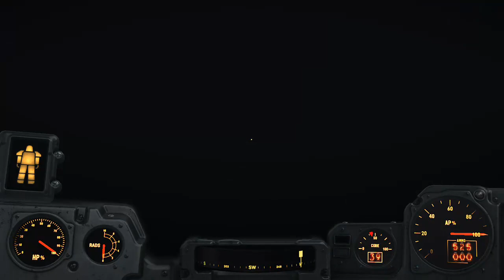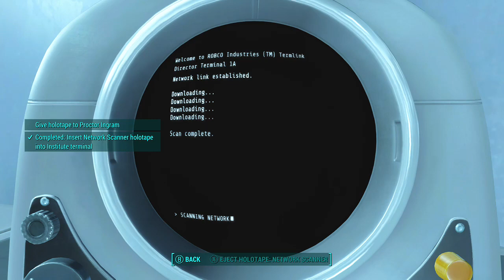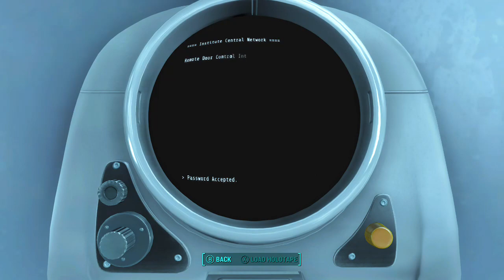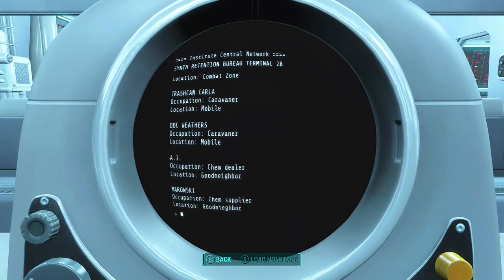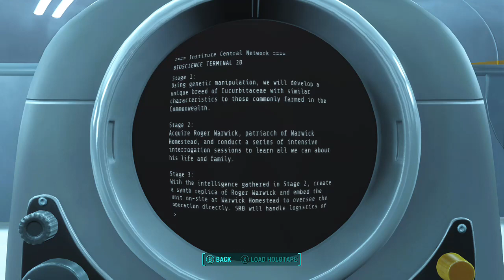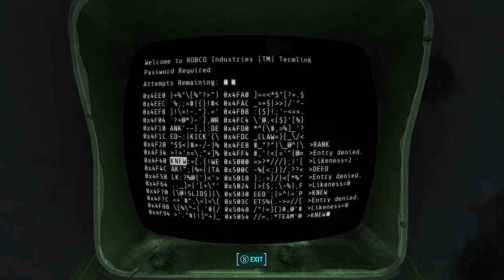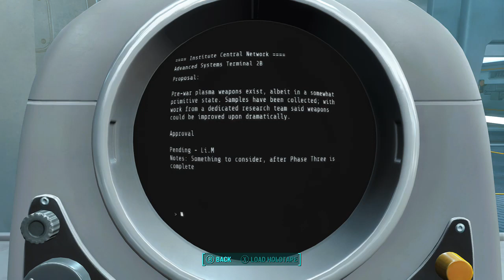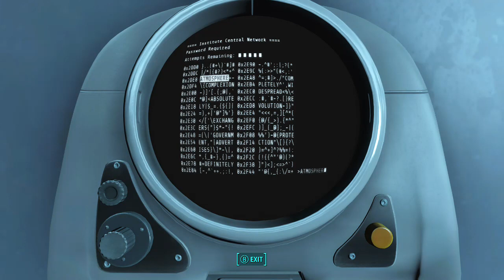Fallout 4 The Institute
Made my way into the institute to find Shaun... or so I thought. -- Watch live